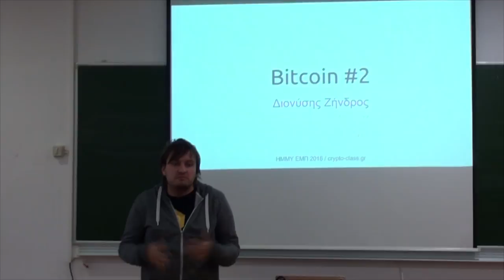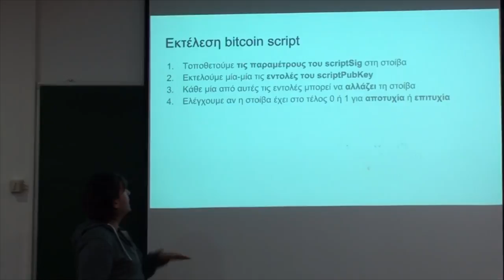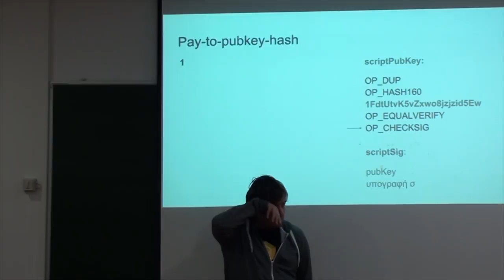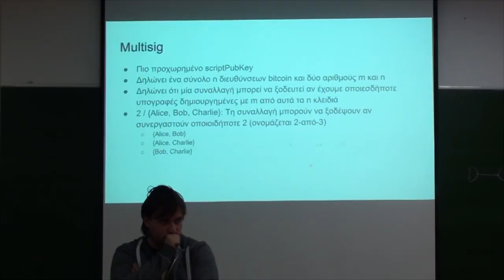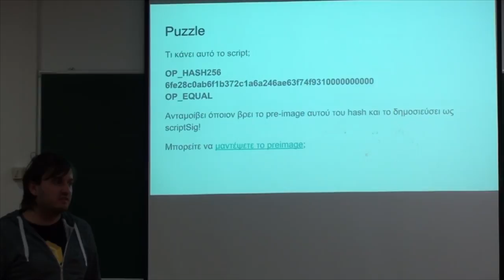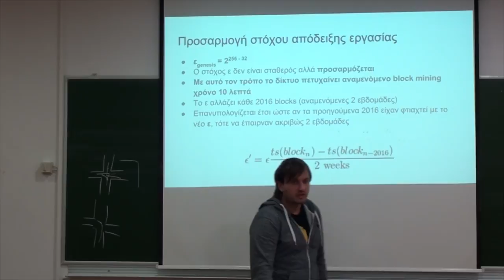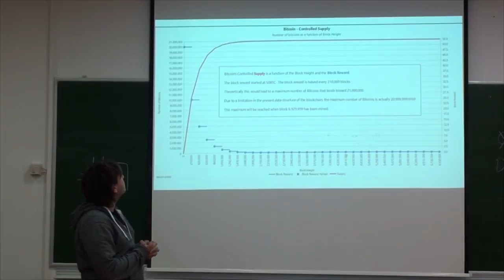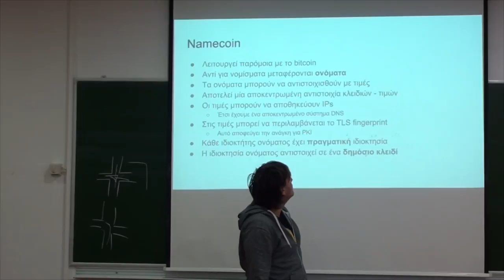NTUA Cryptography 2015 -- Lecture 24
24η Διάλεξη Κρυπτογραφίας ΕΜΠ 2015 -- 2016

Θέμα: Blockchain
Διδάσκων: Διονύσης Ζήνδρος